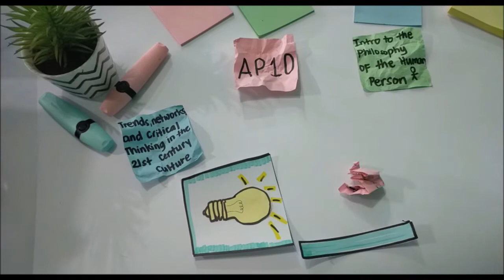Meet Ms. Paula Jean E. Gado - G12 ABM Adviser